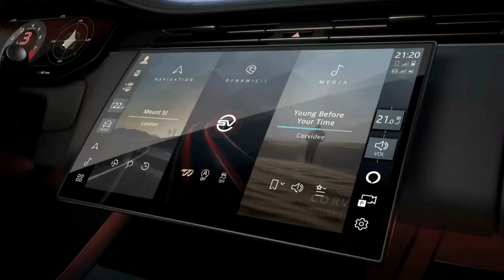2024 Range Rover Sport | NEW Range Rover Sport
2024 Range Rover Sport | NEW Range Rover Sport | Range Rover sport 2024 | Range Rover sport 2023 | 2023 range rover sport | range rover sport sv

Get ready to experience the future of luxury SUVs with the all-new Range Rover Sport 2024. In this exciting video, we take you on a journey through the cutting-edge features and breathtaking design of this iconic vehicle. From its powerful performance to its state-of-the-art technology, the Range Rover Sport 2024 is set to redefine what it means to drive in style. Don't miss out on being one of the first to witness this automotive masterpiece in action. Join us as we explore the unrivaled elegance and innovation that awaits you with the Range Rover Sport 2024.